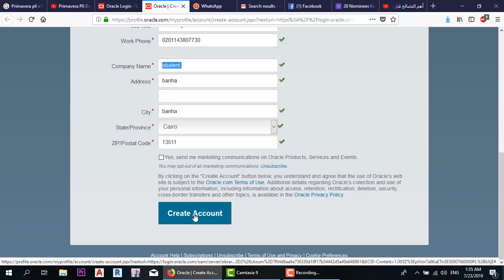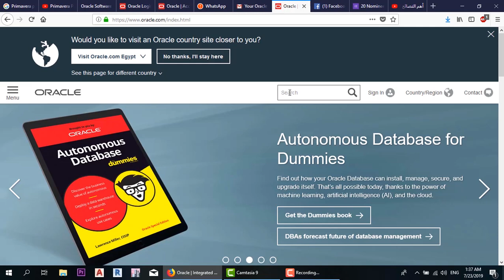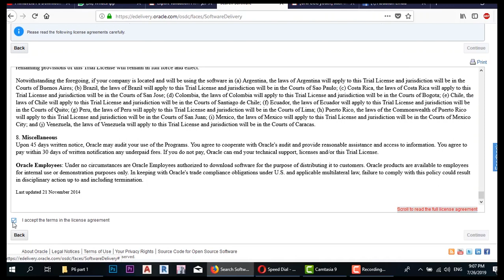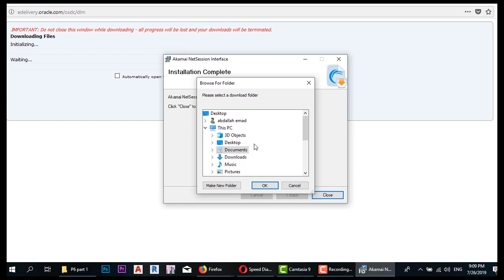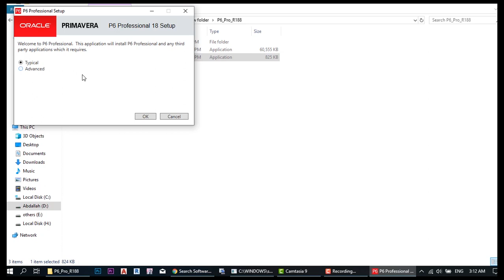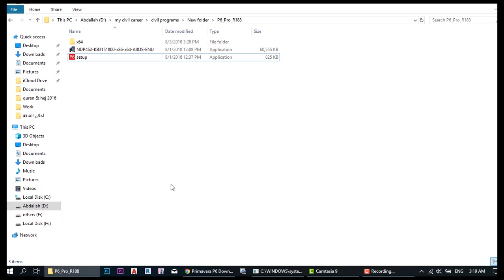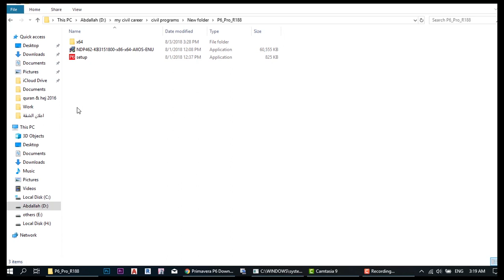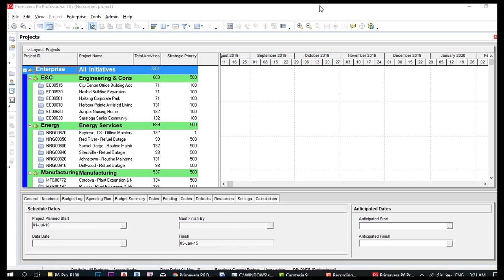How to Download & Install Primavera P6 V18.8 full Free 2019 Legal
تنزيل برنامج بريمافيرا أخر اصدار 2019 كامل و مفعل بدون كراك او اى خطوات اضافية أو تعقيدات
ده اللينك الى هتبدا بيه الفيديو